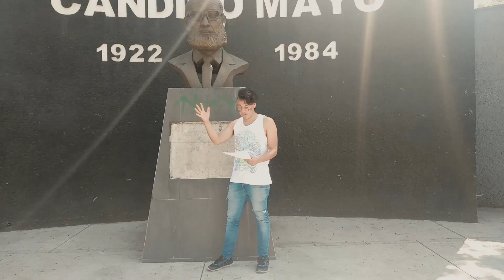Poema a la Vida / Poem to Life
Un poema Acerca de la vida Nunca te rindas logra todo lo que te propongas si algun dia dejas de confiar en ti, yo estaré aquí para confiar en ti.